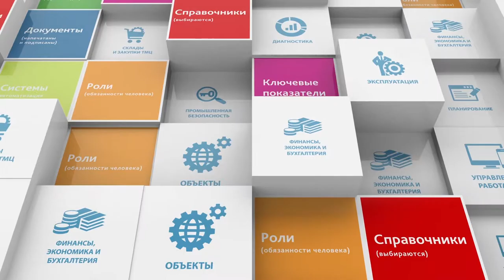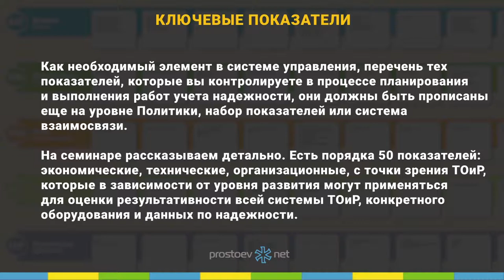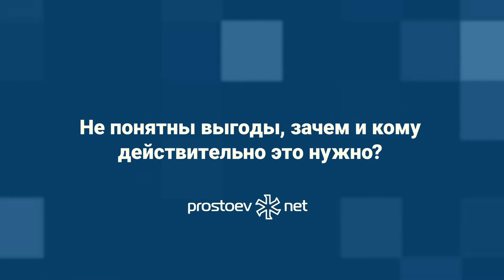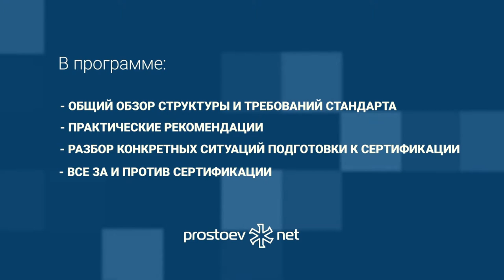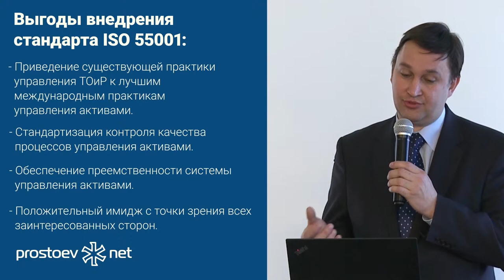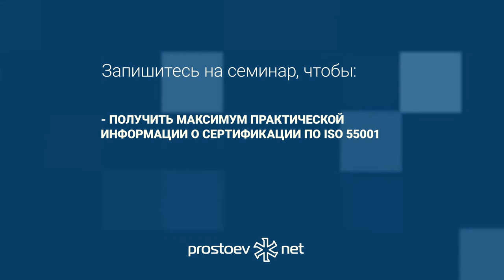Простоев.НЕТ. Ключевые показатели эффективности ТОиР. RCM. Управление надежностью.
Простоев.НЕТ. Ключевые показатели эффективности ТОиР. Итоги мастер-класса "Пишем техническую политику в области управления ТОиР". RCM. Управление надежностью.Техническое обслуживание и ремонт. Надежность оборудования

Тема сегодняшнего видео «Ключевые показатели эффективностиТОиР. Итоги мастер-класса по разработке технической политики ТОиР».

00:00 prostoev.net
00:29 Как необходимый элемент в системе управления, перечень тех показателей, которые вы контролируете в процессе планирования и выполнения работ учета  надежности, должны быть прописаны еще на уровне политики, наименование показателей или система взаимосвязи. Есть порядка 50 показателей, экономические, технические, организационные, с точки зрения ТОиР, которые в зависимости от уровня развития могут применяться для развития ценности всей системы ТОиР, конкретного оборудования и данных по надежности.
01:08  Основные выводы это то, что Политика является необходимым документом для развития системы управления ТОиР, управления активами или основными фондами, исходя из того, чем управляете. Техническая политика – это набор неких инструментов, то есть описание того, как вы будете реализовывать основные цели и задачи.
01:31 И самое главное для нас, как для специалистов, которые занимаются практикой, в виде политики мы получаем некое обоснование развивать у себя в отделе или цехе конкретные направления, а не вообще заниматься ремонтами. То есть мы видим пункт, понимаем, что на нашем предприятии отсутствует та же диагностика, и мы начинаем реализовывать этот лозунг, который обозначен руководством как приоритетный, то есть появляется некая обоснованность наших действий, именно как проектной работы.